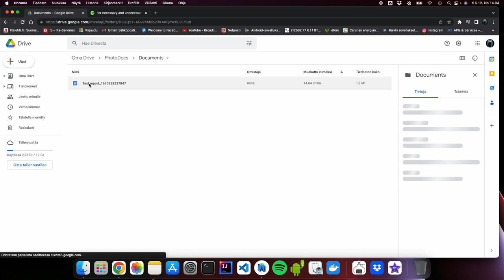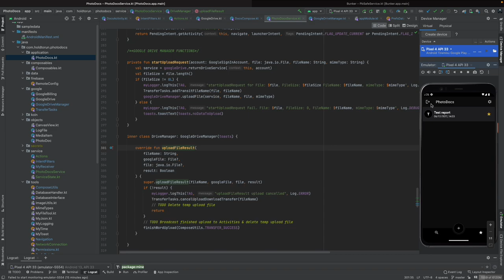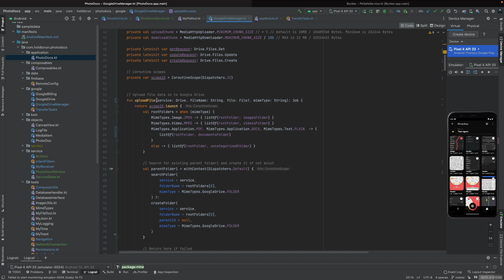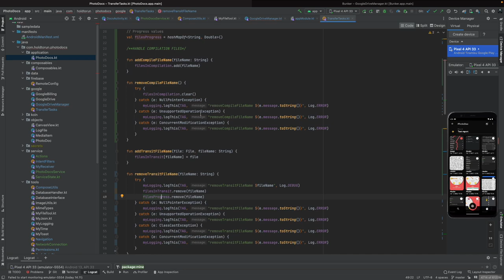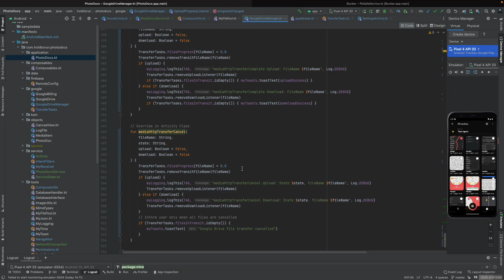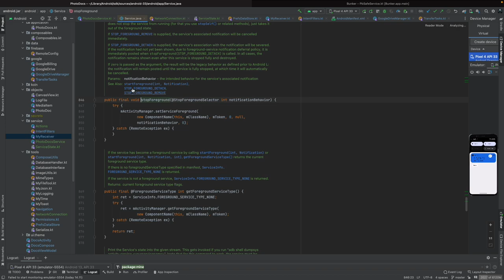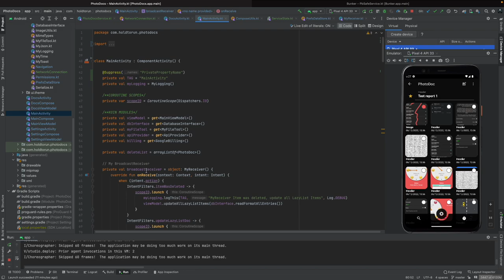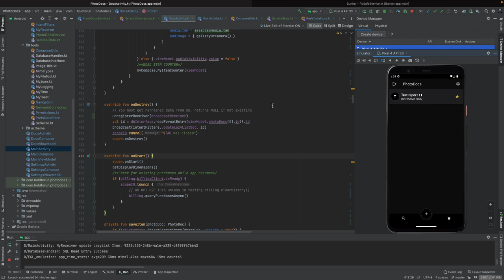Kotlin Google Drive uploading files with progress listener Part 2.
Kotlin Google Drive uploading files Part 2. We will modify Google drive in to a Foreground service with progress listener and recap how file uploading is coded.

Tutorial is based on HoldToRun PhotoDocs applications which you may test in Google Play